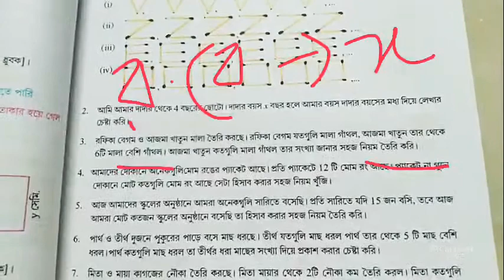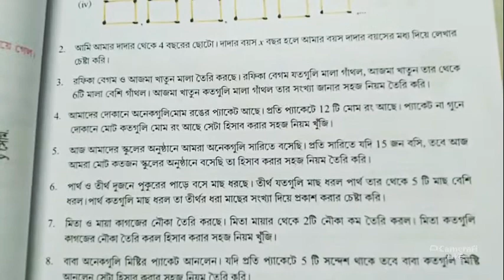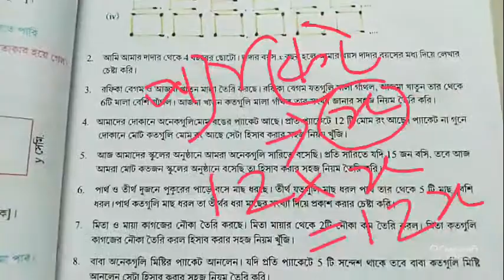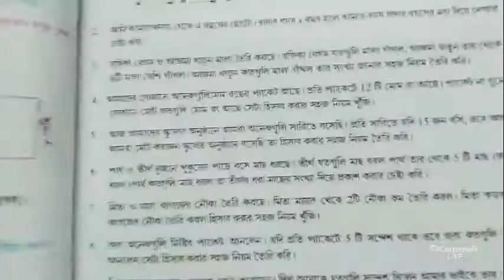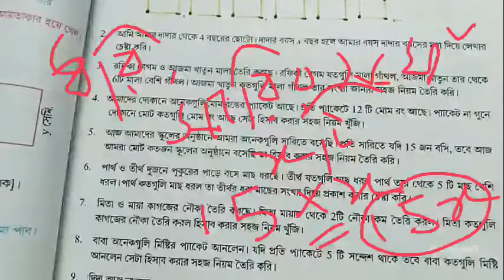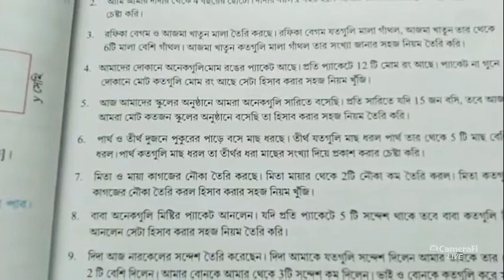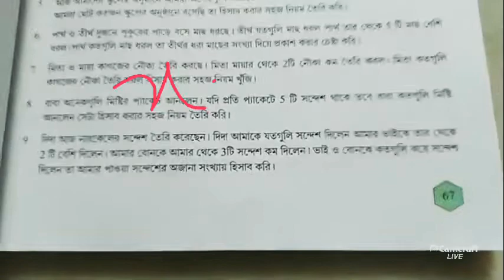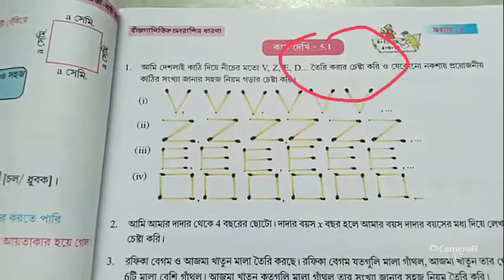ক্লাস6:গণিত:অধ্যায়5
বীজগাণিতিক চলরাশীর ধারণা :কষে দেখি5.1